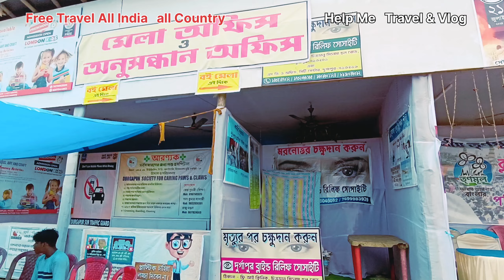mela lifestyle vlog,all india free travel,Rath Yatra Mela Durgapur,রথের মেলা দুর্গাপুর, লিটন ব্রাদার